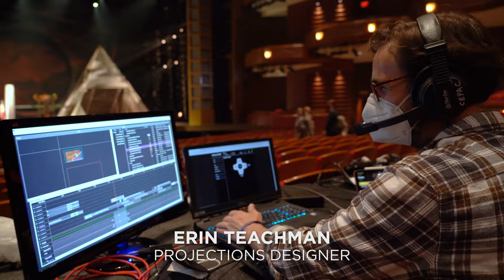Julius Caesar - Backstage with The Cast and Crew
Take a glimpse backstage at Cobb Energy Performing Arts Centre as the cast and crew get ready for Julius Caesar.